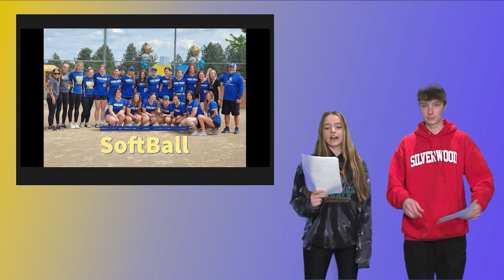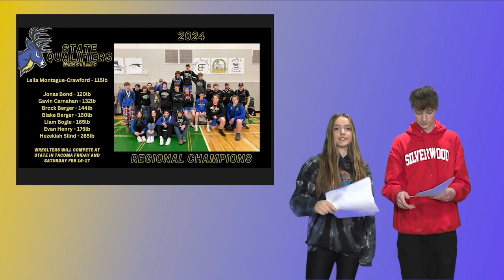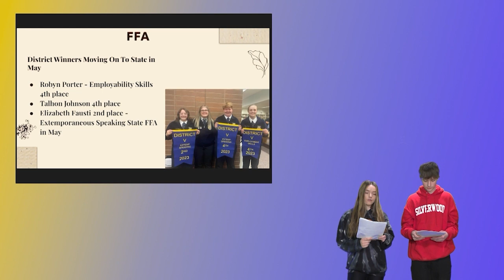DPHS Stag TV Ep 3 - February 23, 2024